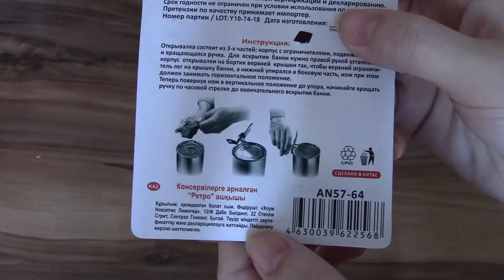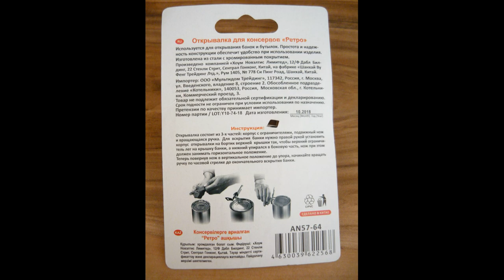Art Manij Видео обзор открывалки для консервов + обзор консервы красная цена скумбрия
Как помочь каналу:
2.Поставь палец вверх к этому видео.
3.Напиши комментарий к этому видео. Желательно хороший.
5.Посмотри остальные видео на канале "Art Manij - Семейный канал"